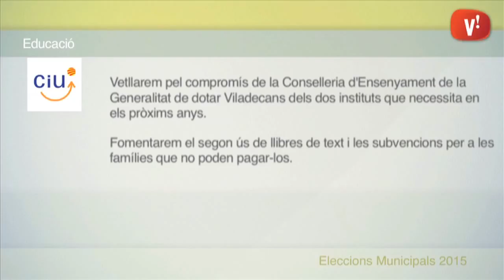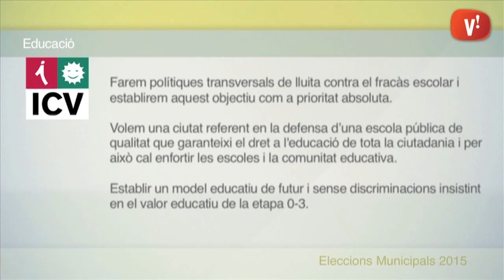Eleccions municipals. Propostes d'educació